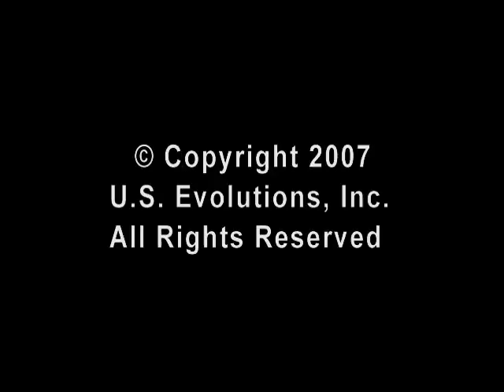The Border is Not Secure #1 - April 2007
A group of nine illegal aliens travels north after crossing the U.S.-Mexico border on April 10, 2007.  In the second scene of the video, the group's apparent guide later returns to Mexico on the same trail.  Border crossings are surging in rural areas of California.  The Border Patrol has deployed the vast majority of its resources away from the border at highway vehicle checkpoints well to the north.  National Guard deployment in the area is random and inconsistent.  As evidenced by this video the group travels with ease, likely to a safehouse or a load vehicle.  A group such as this typically waits for the aforementioned checkpoints to close - as they do nearly everyday - then passes through completely unimpeded.  Groups also regulary bypass vehicle checkpoints by simply hiking around them.  Major stretches of the U.S.-Mexico border remain essentially wide open to human and narcotics trafficking in April of 2007, notwithstanding any proclamations to the contrary.